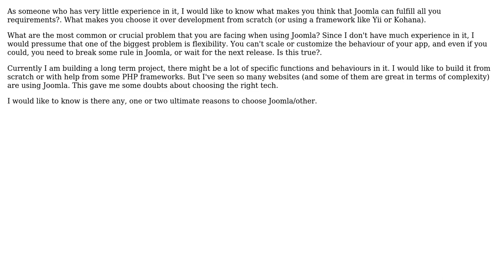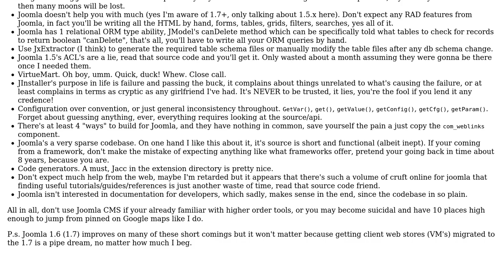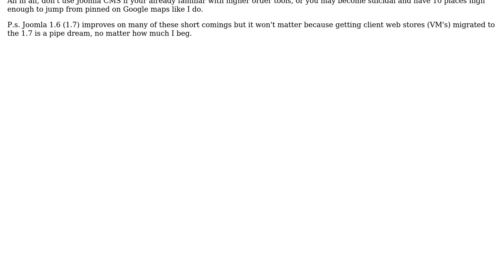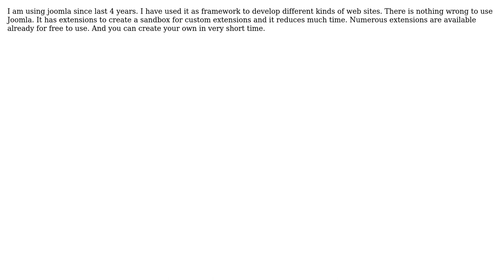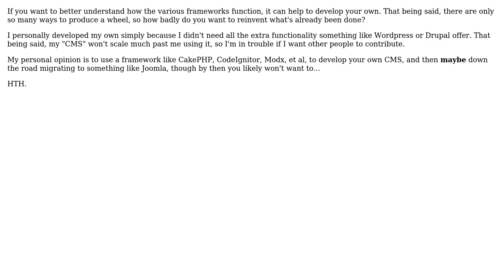Software Engineering: Joomla or development from scratch? (7 Solutions!!)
Software Engineering: Joomla or development from scratch?

With thanks & praise to God, and with thanks to the many people who have made this project possible! | Content (except music & images) licensed under CC BY-SA | Music | Images & others | With thanks to user Tieson T. user Sathyajith Bhat user sagarchalise user RDL user Pierre.Vriens user Peter Torok user kecebongsoft user Gulshan user etechpartner user Deepak Singh Kushwah user chriscoder and the Stack Exchange Network Trademarks are property of their respective owners. You are responsible for your own actions.